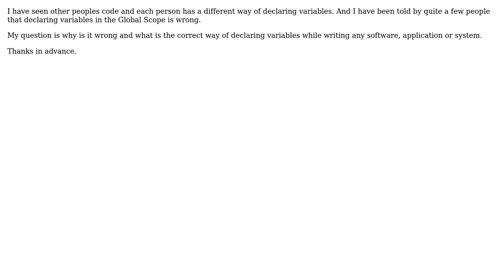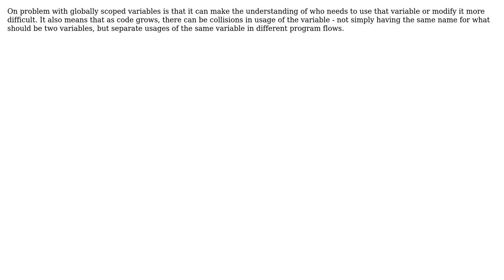Software Engineering: The correct way of declaring & instantiating variables ( Javascript )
With thanks & praise to God, and with thanks to the many people who have made this project possible! | Content (except music & images) licensed under CC BY-SA | Music | Images & others | With thanks to user Lorenzo von Matterhorn user Jason K. user Erwin Novo and the Stack Exchange Network Trademarks are property of their respective owners. You are responsible for your own actions.